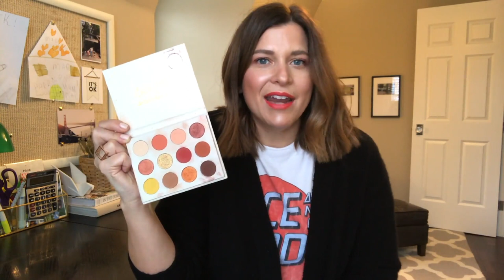Favorite Beauty & Lifestyle Finds 2018 | What Kate Finds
My Favorite Fashion Finds of 2018!

ITEMS MENTIONED:
Drunk Elephant Baby Facial
ColourPop Yes, Please! Palette
Ninja Coffee Bar
Clorox with Tilex for Mold and Mildew

I hope you’ll join me on here at What Kate Finds where I’m forever trying to edit my beauty, fashion, and lifestyle needs to only things I really LOVE.